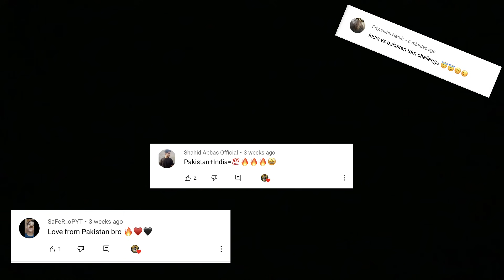THIS PAKISTANI BIG YOUTUBER CHALLANGED INDIAN BIG YOUTUBER | iPAD VS iPAD | PAKISTAN VS INDIA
Device: IPad Pro 2020
Server: ASIA
4 Finger claw + gyro always on
In-Game:  YouTube PAVIT
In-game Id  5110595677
☆My Setting!
[Graphic]
-Graphics: Smooth
-Frame Rate: 90 FPS
-Style: Colorful
-Anti-aliasing: Disable
-Auto-adjust graphic: Enable

ignore tags down below 👇🏻
SAMSUNG,A3,A5,A6,A7,J2,J5,J7,S5,S6,S7,59,A10,A20